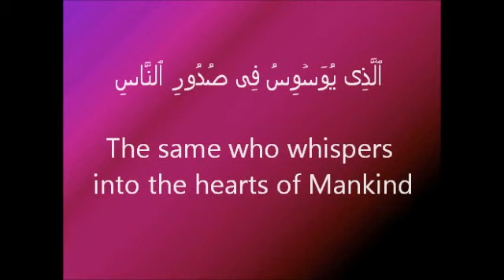Surah An-nas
Recitation by Mishary Rashid Al-Afasy